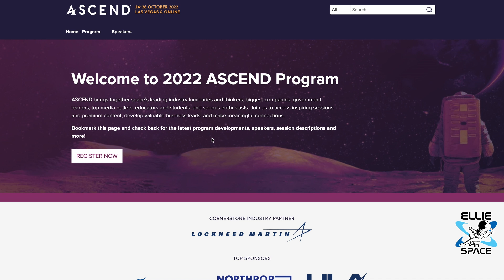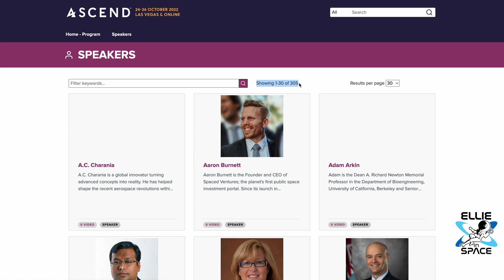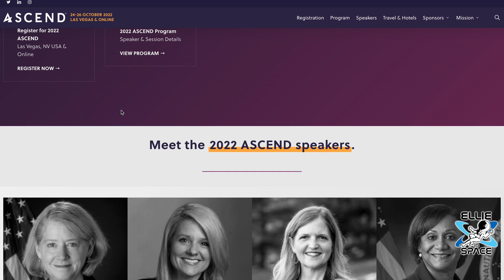You're invited to space conference ASCEND 2022, online and in-person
All one word, all caps. Use it on any registration type and save $200—in person or virtual.